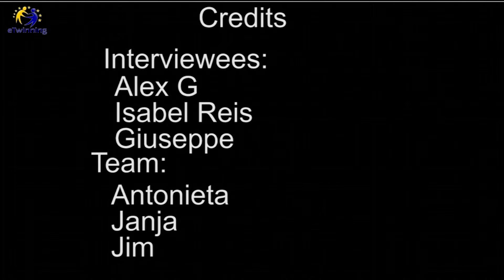School Web TV Workshop -- 16th november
This is a set of results of the Hands on activity II from day two of the workshop School Web TV by Fátima Pais from the Etwinning seminar of 16th november.